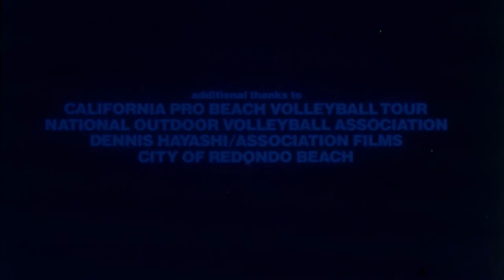Jose Cuervo World Championship of Beach Volleyball (1980) [FTD-0179]